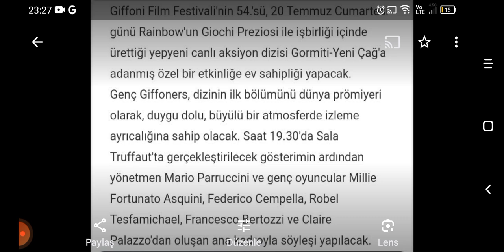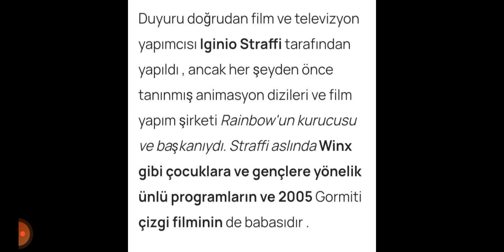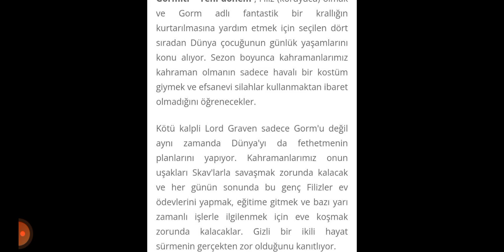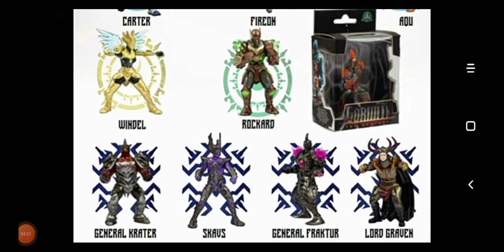Gormiti the New era teorileri 3